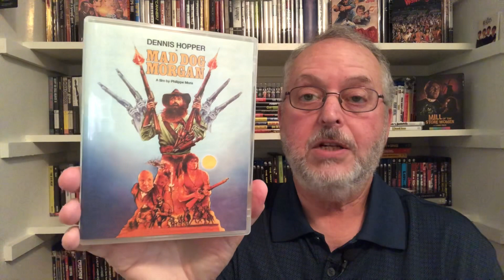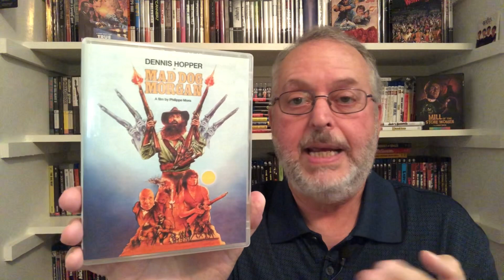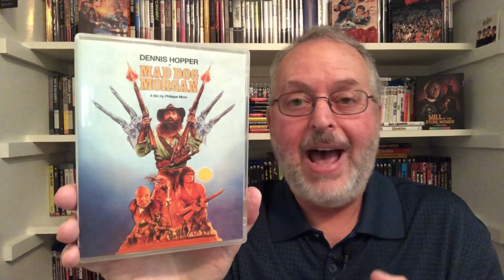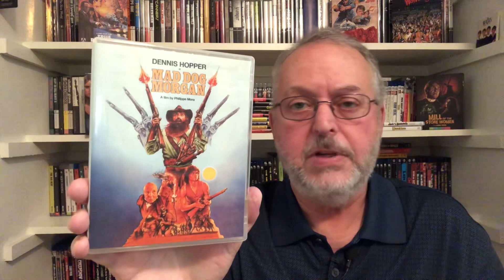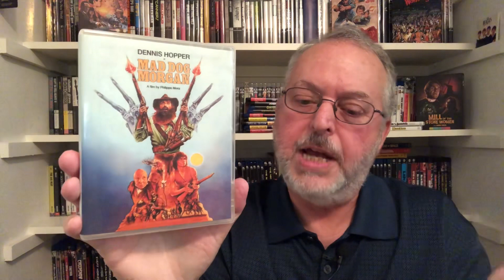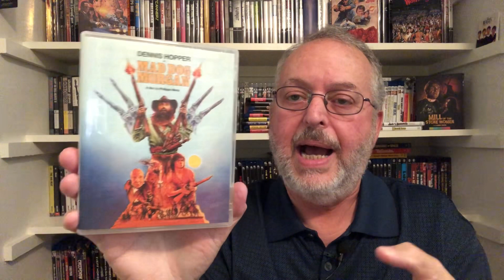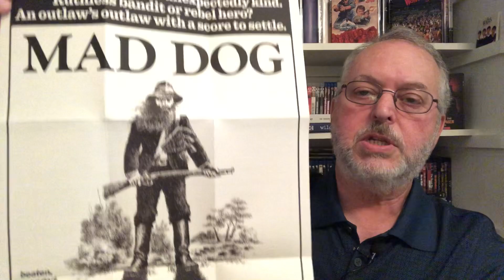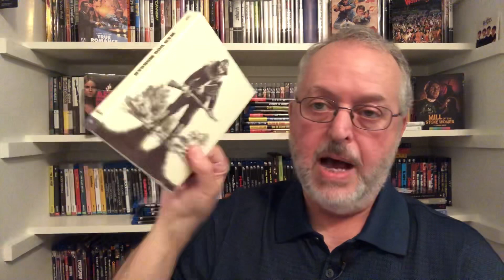“Mad Dog Morgan” with Dennis Hopper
In between Easy Rider and Apocalypse Now, Dennis Hopper starred in the first Australian film to break through in the US.